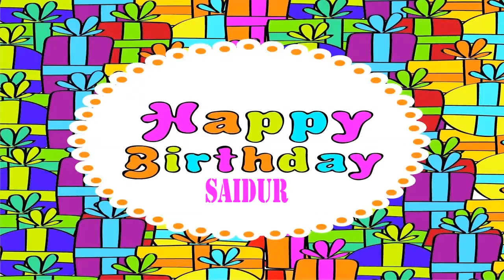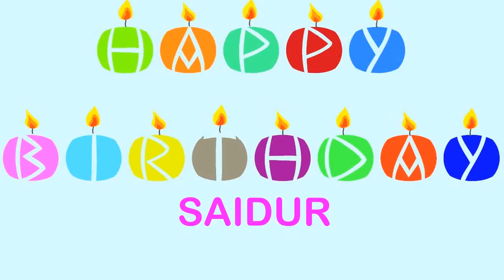Saidur Wishes & Mensajes